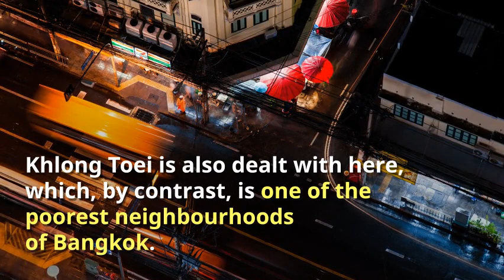Bangkok Sukhumvit Thailand 2018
we share advice and tips on Holidays, Hotels and Travel in Thailand. We have over 18,000 Hotels in Bangkok, Phuket, Chiang Mai, Krabi, Koh Samui, Pattaya etc. Book Best Thailand Hotel Deals: 🢂